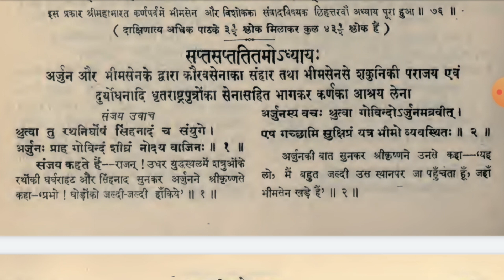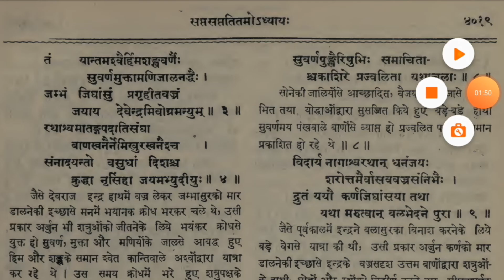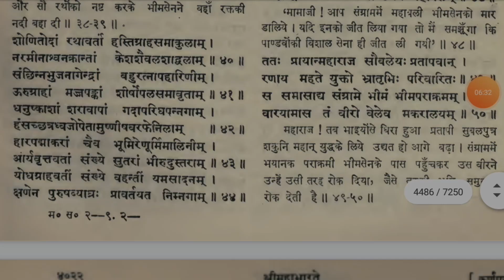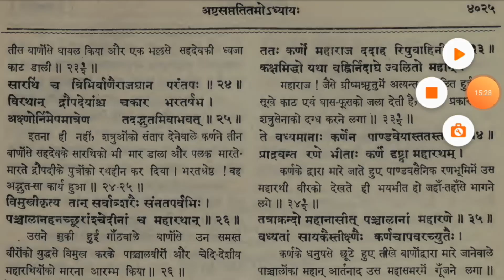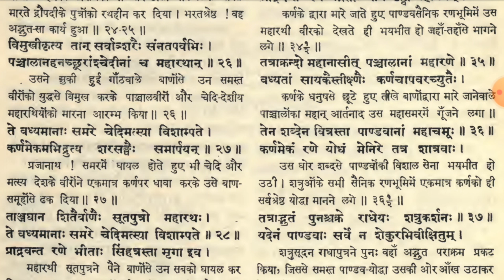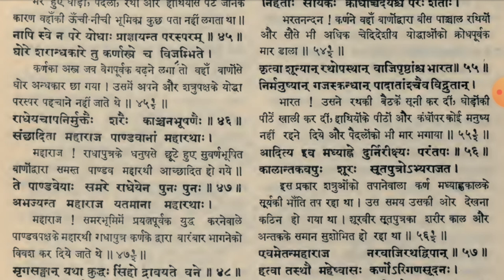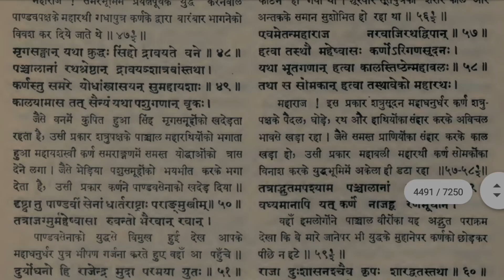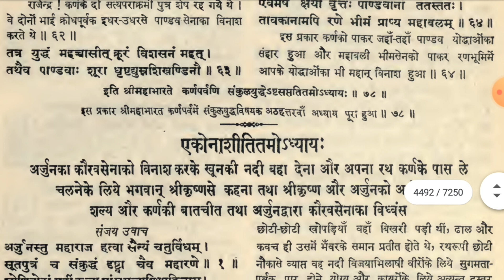Mahabharat yudh DAY -17 part-18 @KuchALAG kuchROCHAK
@KuchALAG kuchROCHAK